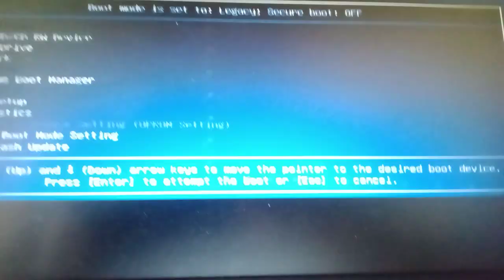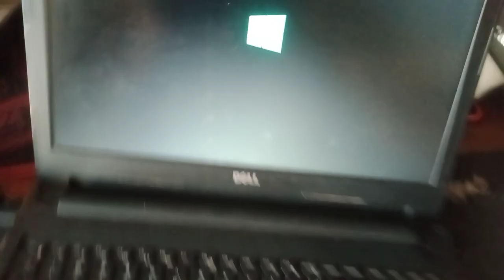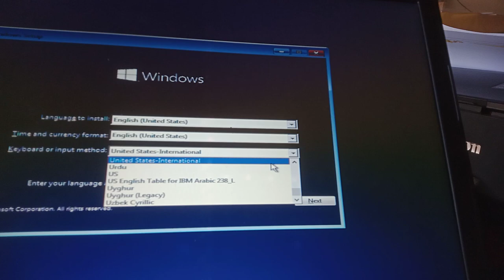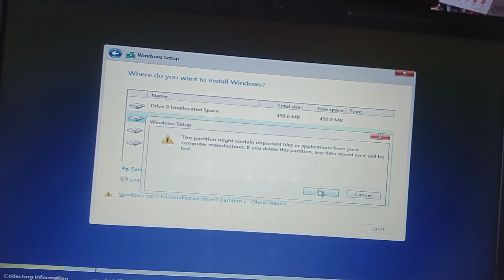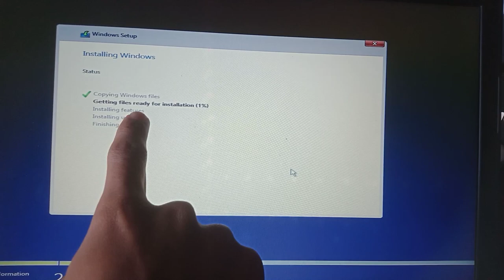1 Setup Windows 8 1 using CD or DVD ROM | SSV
1 Setup Windows 8.1 using CD or DVD ROM

Welcome To SeRey Channel. Happy to share a good idea with all of you...!